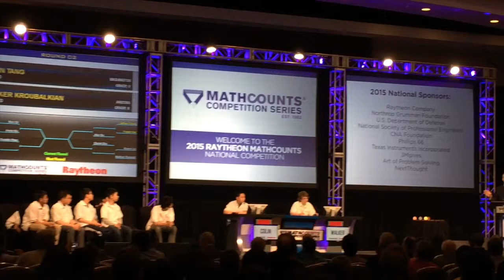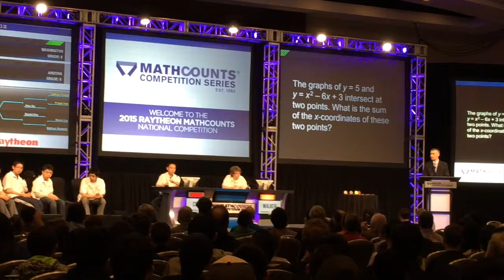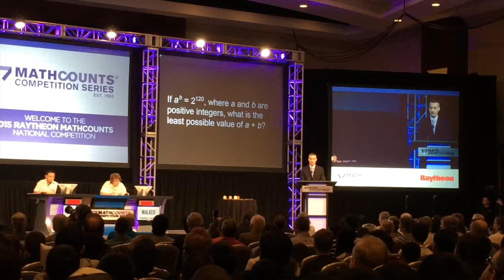Walker Countdown Round MathCounts Nationals 2015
#12 Walker versus #5 Colin Tang (Washington)
Location: Sheraton Hotel in Boston, MA